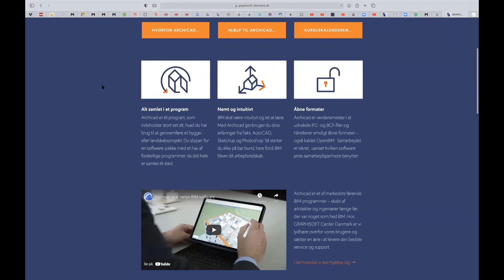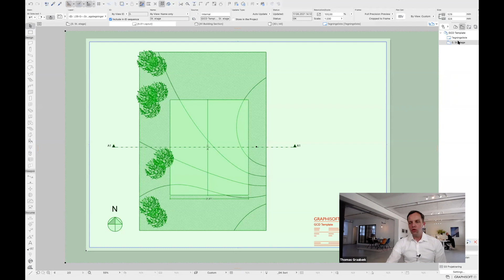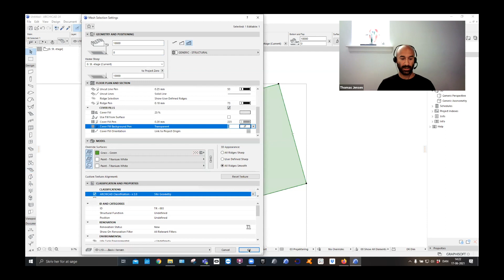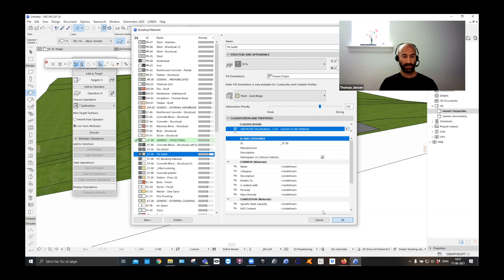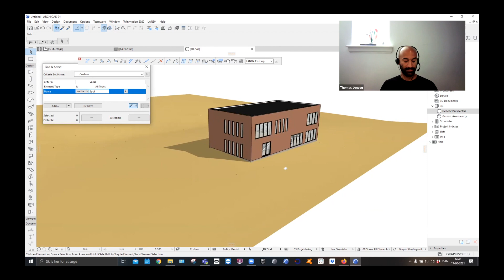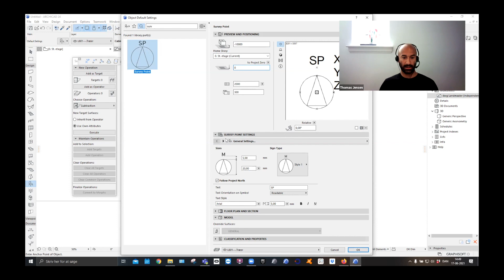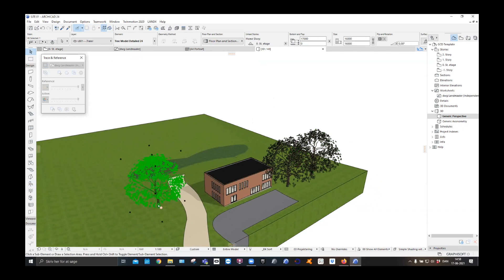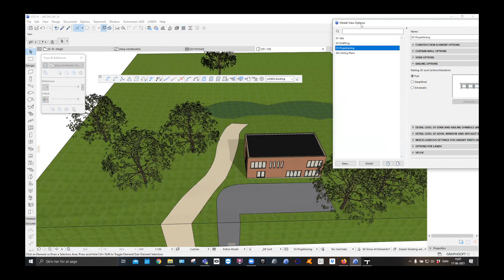Landskab – Archicad "Tips & Tricks"-webinar (Juni 2021)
Indrømmet: Vi elsker landskab! I dette “Tips & Tricks”-webinar taler vi landskab i Archicad, men en række små hacks til hvordan man lettere modellerer og tegner terræn. Det er bl.a. ved brug af LAND4 fra Land Software, men også uden. Hvordan laver man f.eks. en sti, som følger terrænnet. Vi tager den helt fra bunden og starter med en introduktion til brugerfladen i Archicad og til sidst er der sågar en lyn hurtigt eksempel på “realtime rendering” af det landskab vi har modelleret i Twinmotion.

VI GØR DET LIVE – og der kan opstå små kiks undervejs. Det gør det hele meget mere personligt ;-)